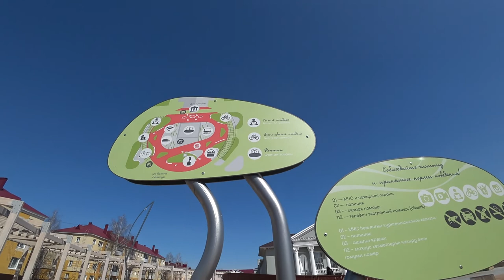Aktion Cam Sony FDR x3000 16 апреля город Бавлы тепло 218 год